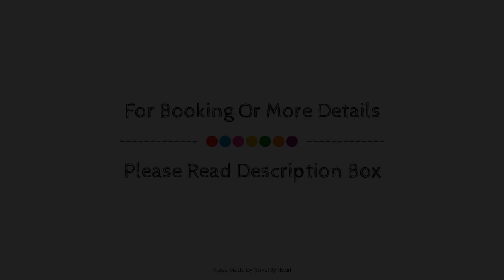Sea près des golfs - Cerezo, Santa Cristina De Aro, Spain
Searching For
1. Sea près des golfs - Cerezo - Santa Cristina De Aro
2. Sea près des golfs - Cerezo - Santa Cristina De Aro Virtual Tour
3. Sea près des golfs - Cerezo - Santa Cristina De Aro Rooms
4. Sea près des golfs - Cerezo - Santa Cristina De Aro Amenities
5. Sea près des golfs - Cerezo - Santa Cristina De Aro Videos
6. Sea près des golfs - Cerezo - Santa Cristina De Aro Offers
7. Sea près des golfs - Cerezo - Santa Cristina De Aro Deals
Audio Credit:
Track Title: Blank Slate
Artist: VYEN